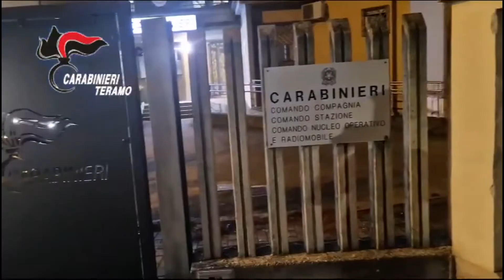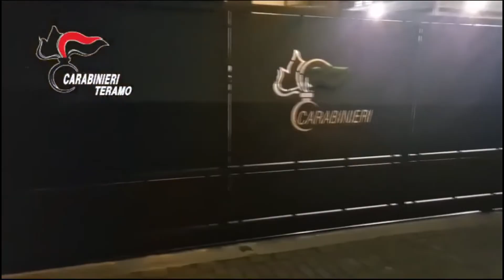Martinsicuro. Pestaggio davanti al night: 6 arresti per tentato omicidio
Arrestate sei persone, a Martinsicuro e a San Benedetto del Tronto, ritenute responsabili del pestaggio, avvenuto la notte del 2 agosto scorso davanti ad un night club di Martinsicuro, ai danni di un uomo di 40 anni, ridotto in gravi condizioni. Le accuse, per tutti, sono di tentato di omicidio. Nel corso delle perquisizioni seguite agli arresti rinvenute anche armi e droga, sotterrate in un terreno riconducibile ad uno degli indagati.